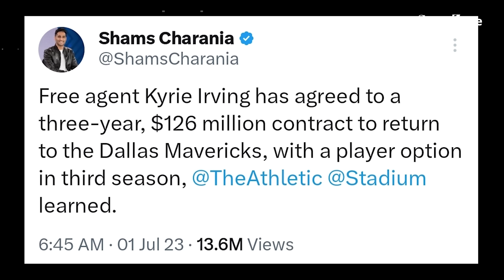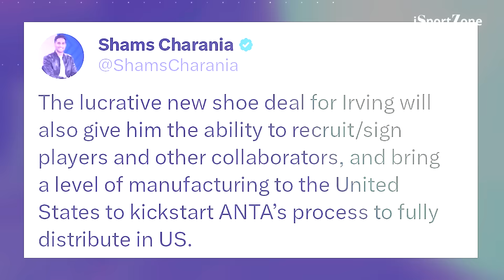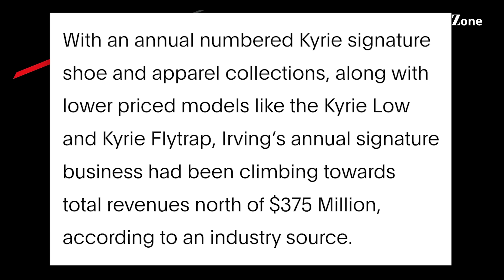Si Kyrie Irving na ang Michael Jordan ng Anta. Maganda kaya ang Disenyo?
Ginawang Michael Jordan ng Chinese shoe brand na Anta si Kyrie Irving sa kakaibang shoe deal na binigay nito sa Mavericks star.

Kumita habang naglalaro sa Epoch Game.
Download link sa ibaba. Install to get your FREE coins.